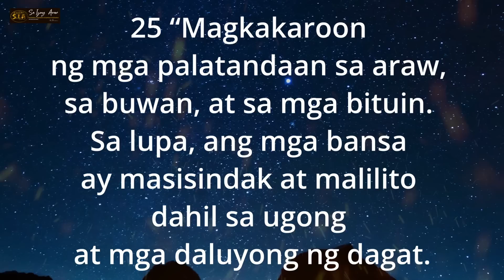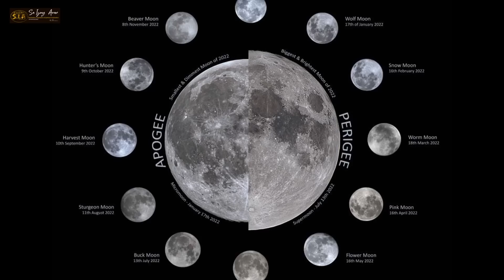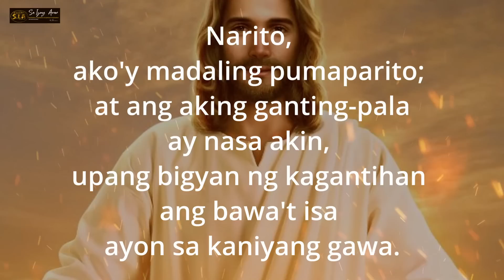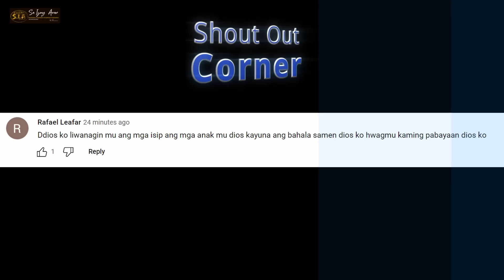April 20, 2023: Babalutin ng Kadiliman Ang Mundo Para Yanigin Ang Lahat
Lucas 21:25-28
“Magkakaroon ng mga palatandaan sa araw, sa buwan, at sa mga bituin. Sa lupa, ang mga bansa ay masisindak at malilito dahil sa ugong at mga daluyong ng dagat.